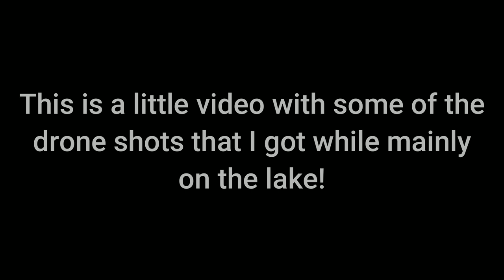Biking on Lake Manitoba (Drone Shots)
Here's a few drone shots put together of a bike trip I did to Lake Manitoba in the Winter time!